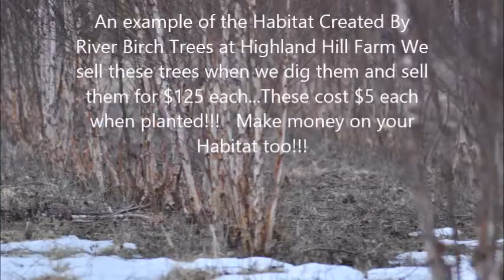Great Place to Hunt Rabbits